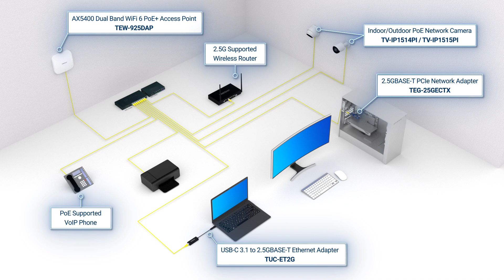High-Speed Unmanaged 2.5G PoE+ Switches - TRENDnet TPE-TG350 / TPE-TG-380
Expand your network’s bandwidth and reduce traffic bottlenecks with TRENDnet’s Unmanaged 2.5G PoE+ Switches. These 2.5G PoE+ switches come equipped with 2.5GBASE-T RJ-45 ports that provide higher gigabit speeds capable of up to 2.5Gbps over your existing Cat5e or better cabling. Each high-speed 2.5G PoE+ switch features a durable metal enclosure and can be mounted to the wall for setup flexibility. The fanless design lowers energy consumption and eliminates distracting operating noise. TRENDnet’s reliable 2.5G PoE+ switches are cost-effective solutions to increase your network’s throughput.

5-Port Unmanaged 2.5G PoE+ Switch
TPE-TG350 (Version v1.0R)

A 55W total PoE power budget on this PoE+ switch supplies up to four PoE+ devices with up to 30W per port.

8-Port Unmanaged 2.5G PoE+ Switch
TPE-TG380 (Version v1.0R)

A 100W total PoE power budget on this multi-gig PoE+ switch supplies up to eight PoE+ devices with up to 30W per port.